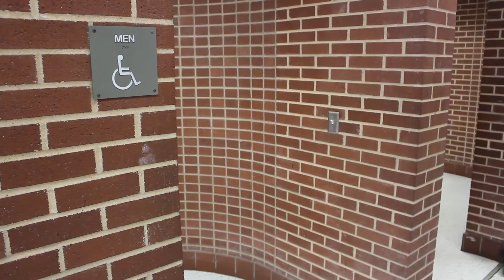"Wheels"- Digital Cinema Production 2015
SkillsUSA, District 5, Chapter 2520. This video was for our district competition in Digital Cinema Production. We were given one word to write a story around, and our word was "wheels." We ended up taking home the gold.

CAST
"Tyler" played by Logan Daniell
"Rachel" played by Taylor Lulloff
"Narrator" voiced by Austin Wayne Roberts
"Teacher" played by Donna Rowland
"Bully #1" played by Ryan Blasingame
"Bully #2" played by Harley Hall